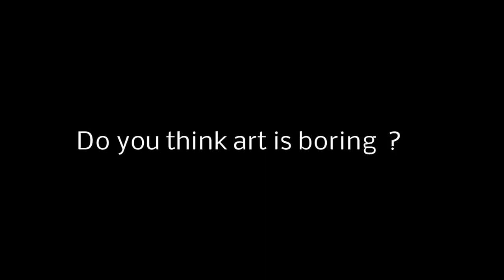Do you think art is boring ?